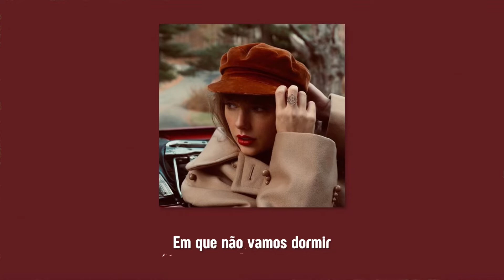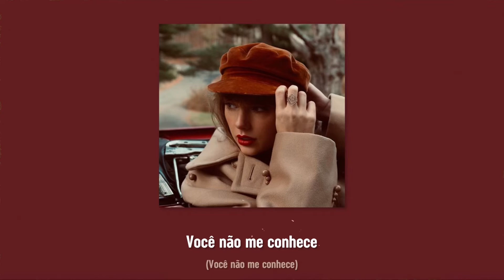Taylor Swift - 22 (Taylor’s Version) (Tradução/Legendado)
Essa música foi escrita quando Taylor comemorou seu aniversário de 22 anos. A mensagem escondida no encarte do álbum de 2012 é “Ashley, Dianna, Claire, Selena”. Estes são os quatro nomes de algumas de suas amigas: Ashley Avignone, estilista; Dianna Agron, atriz conhecida por interpretar Quinn em Glee; Claire Kislinger, designer de joias; e Selena Gomez, que comemorou seu aniversário de 22 anos com ela.

A música, no entanto, não é apenas sobre as comemorações de aniversário, mas conta a história de amadurecimento em que ela está mudando de adolescente para adulta. Ela fala dos tempos confusos de estar na casa dos 20 anos – onde você está “feliz, livre, confuso e solitário ao mesmo tempo”.